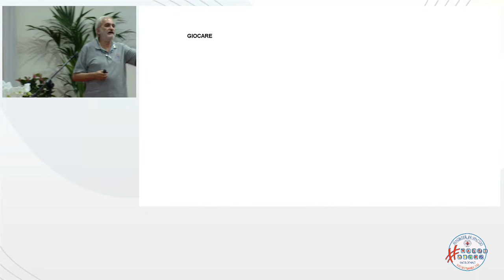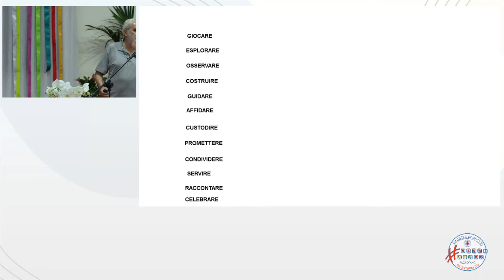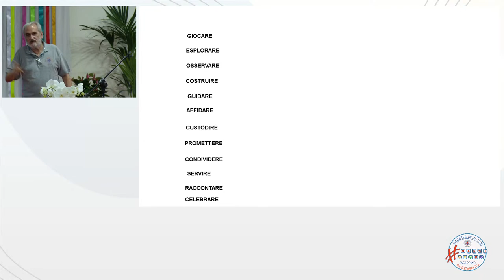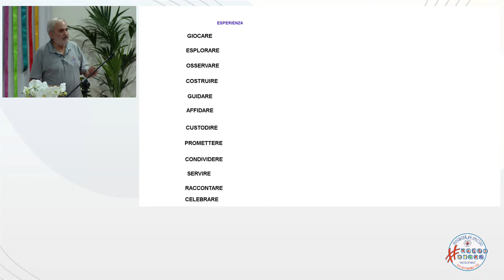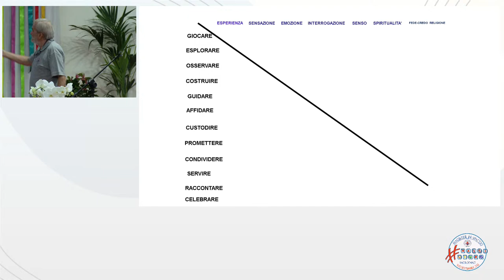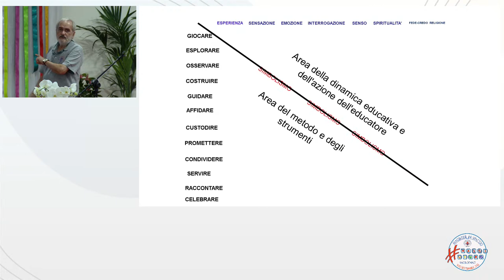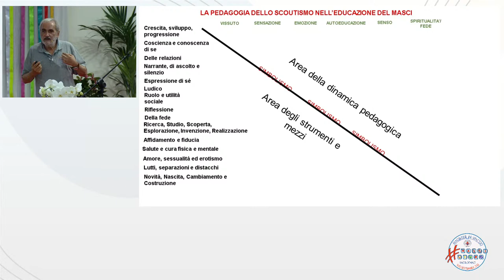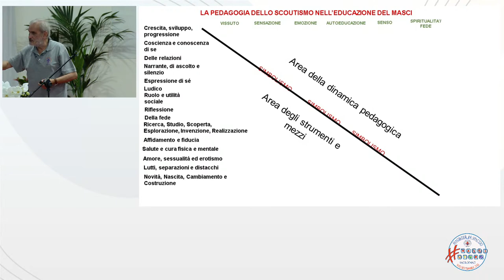L’educazione in una Comunità di Adulti Scout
Anna Perale - Gualtiero Zanolini - Roberto d’Alessio
sabato 11 settembre 2021 ore 8,30